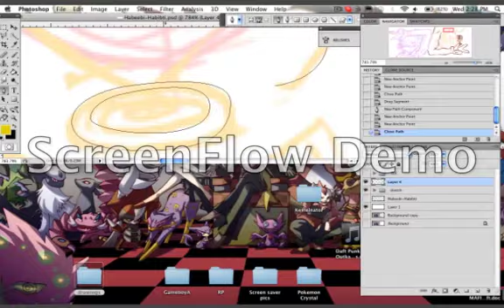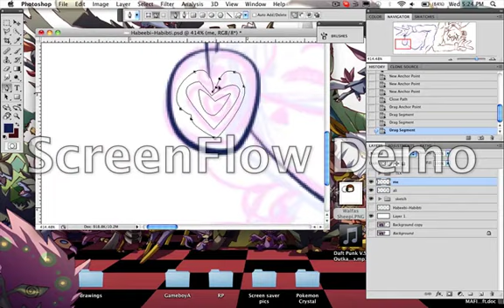Gift for my Habeebi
I lost most of the recording ... ;w;

this is a gift for my Habeebi, I hope you like ^w^